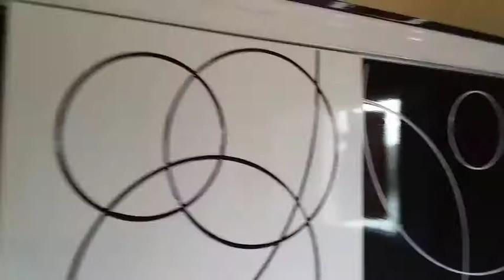أجمل غرفة أولاد كاملة